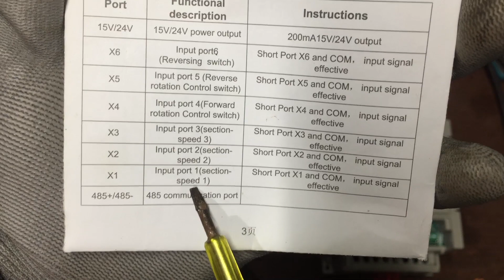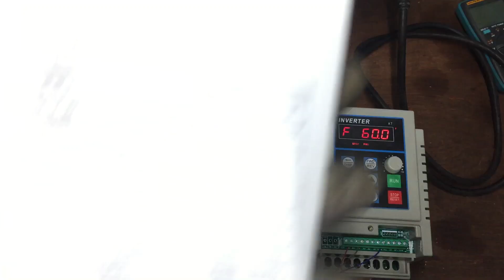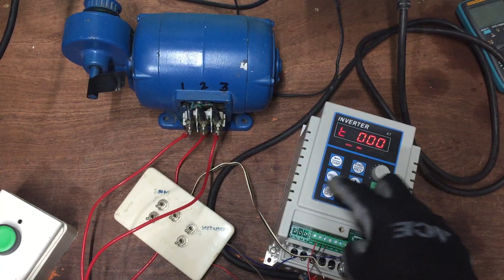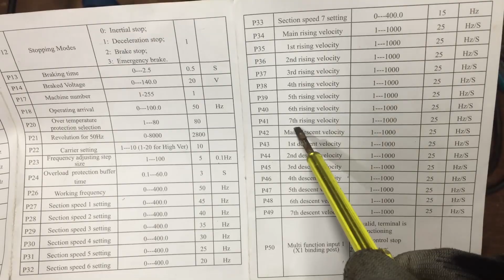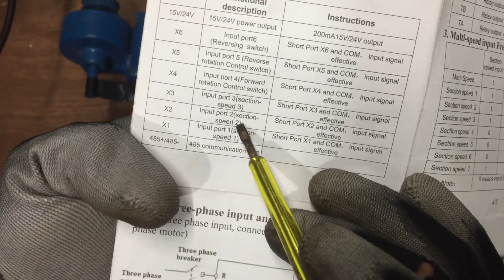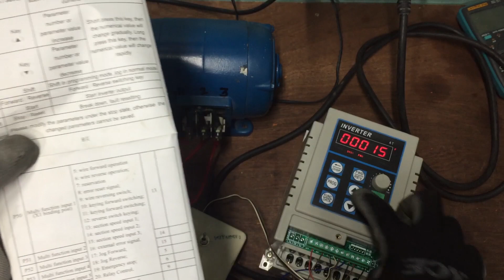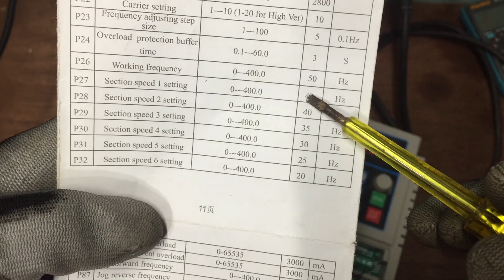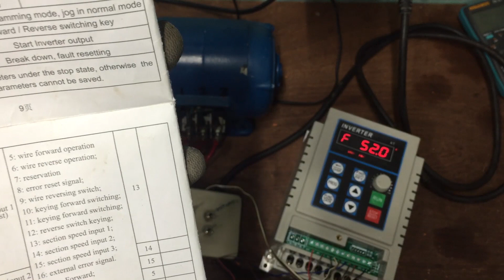Inverter Digital Analog Input (Tagalog)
Sa video na ito ay papakita ko sa inyo kung papaano ginagamit ang digital input at analog input ng  inverter XSY-AT1

susubukan natin ang ibang features nito kagaya ng minimum frequency
at ang speed control kung saan pwede tayong mag save ng 7 speed settings ganon narin ang acceleration time nya at decceleration time at gagamitan natin ito ng 3 toggle swich na sigle pole single throw para matawag ang alin man sa 7 settings gagamit din tayo ng potentiometer para sa analog input
Mga setting na babaguhin natin sa video na ito:
P05 Minimum frequency
P07 Minimum operating frequency
P10 Working frequency Source
P11 Start stop control source
P50  Multi function Input 1
P52  Multi function Input 3
P53  Multi function Input 4
P55  Multi function Input 6